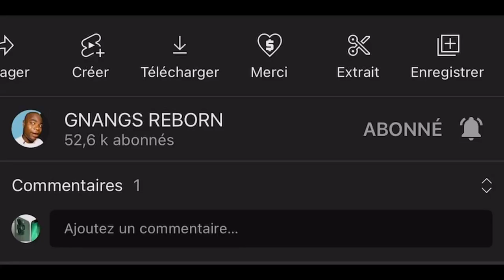Un enfant de Dieu ne peut pas se marier à une personne Sorcière : Voici Pourquoi